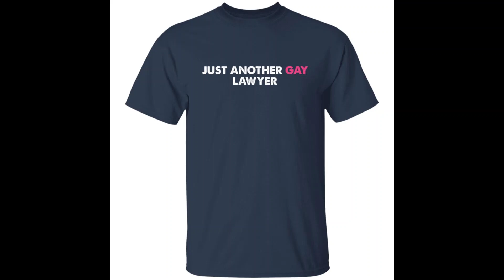Just another gay lawyer shirt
If you're like me, you like to stand out in the crowd. You might even want to start attracting more attention in your day-to-day life. If that's the case, then Just another gay lawyer shirt is for you. Join my side! And if you're not like me, well then I hope this shirt still makes you laugh. As an attorney and a gay man, I know from experience that there are many different reasons for lawyers to be free from bias. And because I take my profession seriously, this shirt is perfect for any person who takes their identity seriously.